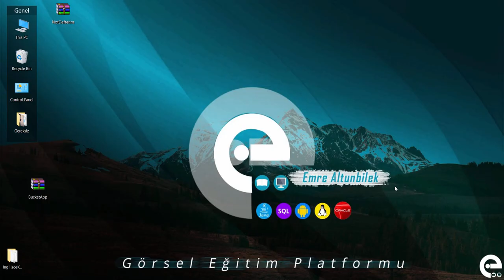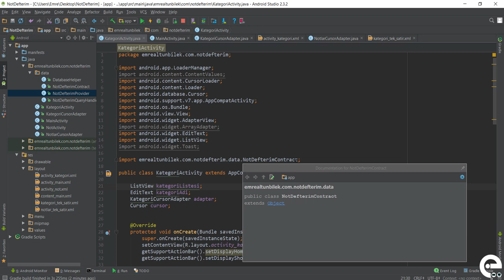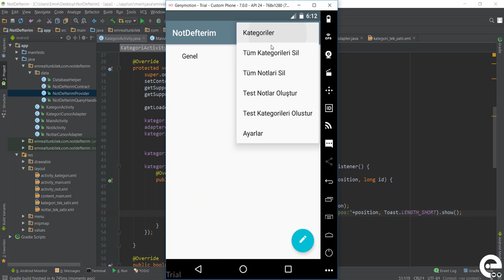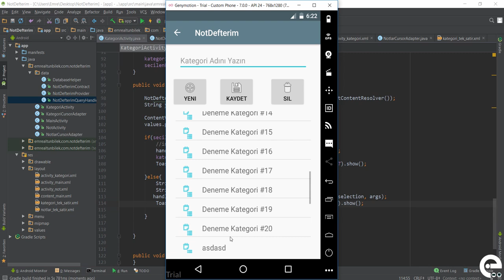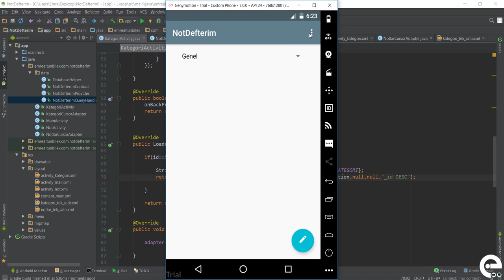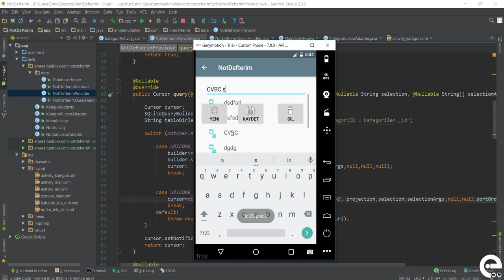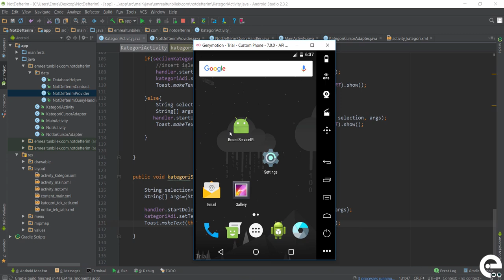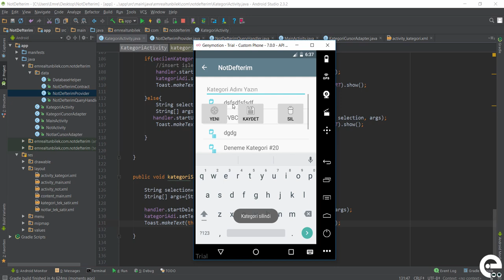35 Kategori Activity Bölüm 2 | Android Content Provider | Storage | Sqlite Dersleri